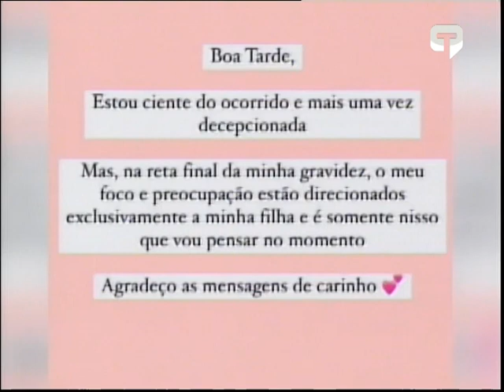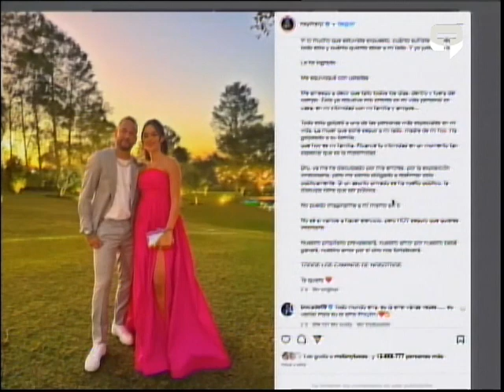¿Cómo afectan las emociones al embarazos?